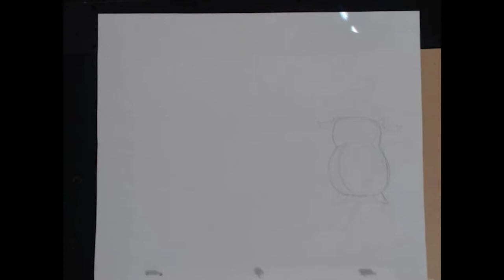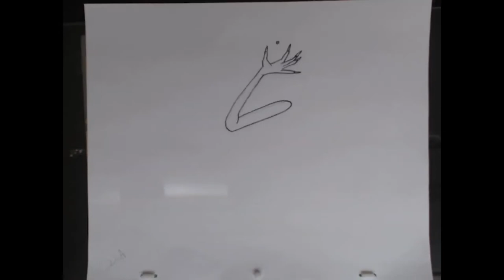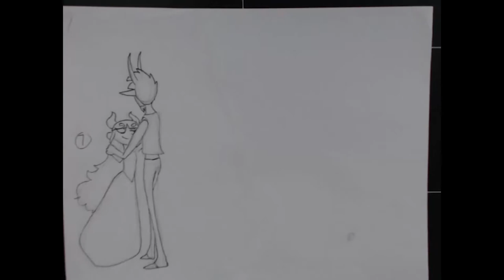Anna Sorsby 2020 Animation Portfolio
These are all the animation projects I did this year. They cover the principles of animation